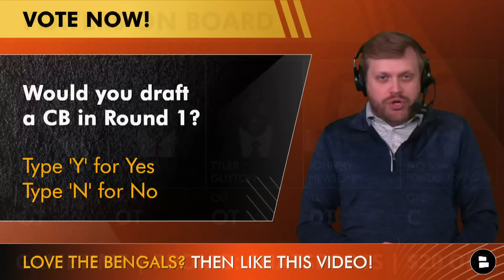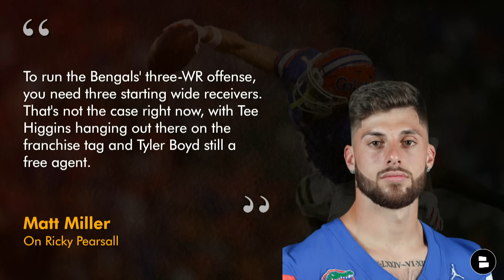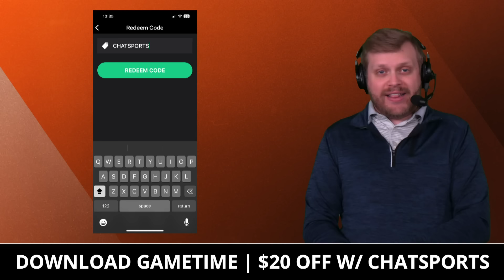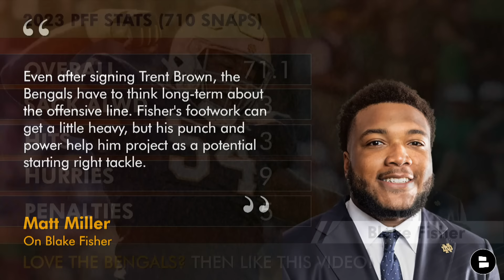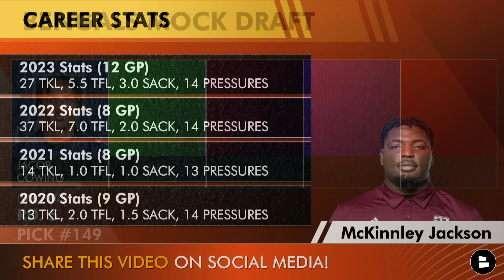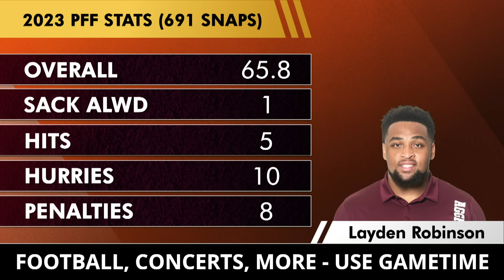ESPN’s 2024 Bengals Mock Draft: 7-Round Cincinnati Bengals Draft Picks For 2024 NFL Draft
ESPN’s Matt Miller has dropped a 7-Round NFL Mock Draft and Bengals Breakdown host Tom Downey breaks down all of the Cincinnati Bengals picks. The Bengals biggest needs are at RB, OT and DT after losing Joe Mixon, Jonah Williams and DJ Reader in NFL Free Agency. Cincinnati has 10 picks in the 2024 NFL Draft and has an opportunity to fill those needs through the draft.

The more likes we get the more Bengals YouTube videos we can do! So LIKE this one!

Matt Miller’s 2024 NFL Mock Draft picks for the Bengals:
Round 1, Pick No. 18 - Terrion Arnold (CB, Alabama)
Round 2, Pick No. 49 - Ricky Pearsall (WR, Florida)
Round 3, Pick No. 80 - Jaylen Wright (RB, Tennessee)
Round 3, Pick No. 97 - Blake Fisher (OT, Notre Dame)
Round 4, Pick No. 115 - McKinnley Jackson (DT, Texas A&M)
Round 5, No. 149 - Jacob Cowing (WR, Arizona)
Round 6, No. 194 - Dallin Holker (TE, Colorado State)
Round 6, No. 214 - Layden Robinson (G, Texas A&M)
Round  7, No. 224 - Xavier Thomas (DE, Clemson)
Round  7, No. 237 - Daijahn Anthony (S, Ole Miss)

Next - more Cincinnati Bengals YouTube videos:
- MAJOR Bengals Rumors: Sign Odell Beckham And Xavien Howard In Free Agency? Tee Higgins Trade Buzz
- UPDATED Bengals Round 1 Draft Targets After Week 1 Of NFL Free Agency | Bengals Draft Rumors

Share today's Bengals Breakdown episode on Facebook!

Cincinnati Bengals news and rumors from Chat Sports --- With dozens of daily articles from sources like USA Today, Fox Sports, and Colin Cowherd, we've got you covered

Terrion Arnold 2023 Stats: 63 TKL, 7 TFL, 12 PBU, 5 INT, 1 FF

Ricky Pearsall Stats Last 4 Seasons:
2023 Stats (12 GP - Florida): 65 REC, 965 YDS, 14.8 AVG, 6 TOT TD
2022 Stats (13 GP - Florida): 33 REC, 661 YDS, 20.0 AVG, 6 TOT TD
2021 Stats (13 GP - Arizona State): 48 REC, 580 YDS, 12.1 AVG, 5 TOT TD
2020 Stats (4 GP - Arizona State): 6 REC, 86 YDS, 14.3 AVG, 2 TOT TD

Jaylen Wright Stats Last 4 Seasons:
2023 Stats (12 GP): 137 CAR, 1,013 YDS, 7.4 AVG, 4 TD
2022 Stats (13 GP): 146 CAR, 875 YDS, 6.0 AVG, 10 TD
2021 Stats (9 GP): 85 CAR, 409 YDS, 4.8 AVG, 4 TD
Career Stats (34 GP): 368 CAR, 2,297 YDS, 6.2 AVG, 18 TD

Blake Fisher 2023 Stats: 71.1 Overall PFF Grade, 3 Sacks, 3 Hits, 9 Hurries, 5 Penalties

McKinnley Jackson Stats Last 4 Seasons:
2023 Stats (12 GP): 27 TKL, 5.5 TFL, 3 SACK, 14 PRESSURES
2022 Stats (8 GP): 37 TKL, 7 TFL, 2 SACK, 14 PRESSURES
2021 Stats (8 GP): 14 TKL, 1 TFL, 1 SACK, 13 PRESSURES
2020 Stats (9 GP): 13 TKL, 2 TFL, 1.5 SACK, 14 PRESSURES

Jacob Cowing Stats Last 4 Seasons:
2023 Stats (13 GP): 90 REC, 848 YDS, 9.4 AVG, 13 TD
2022 Stats (12 GP): 85 REC, 1,034 YDS, 12.2 AVG, 7 TD
2021 Stats (13 GP - UTEP): 69 REC, 1,354 YDS, 19.6 AVG, 7 TD
2020 Stats (8 GP - UTEP): 41 REC, 691 YDS, 16.9 AVG, 3 TD

Dallin Holker Stats Last 4 Seasons:
2023 Stats (12 GP): 64 REC, 767 YDS, 12.0 AVG, 6 TD
\2022 Stats (3 GP - BYU): 9 REC, 86 YDS, 9.6 AVG, 1 TD
2021 Stats (13 GP - BYU): 14 REC, 200 YDS, 14.3 AVG, 1 TD
2018 Stats (12 GP - BYU): 19 REC, 235 YDS, 12.4 AVG, 1 TD

Layden Robinson 2023 Stats: 65.8 Overall PFF Grade, 1 Sack, 5 Hits, 10 Hurries, 8 Penalties

Xavier Thomas Stats Last 4 Seasons:
2023 Stats (12 GP): 25 TKL, 3.0 SACK, 4.0 TFL, 1 FF
2022 Stats (3 GP): 4 TKL, 2.0 SACK, 2.0 TFL, 1 FF
2021 Stats (11 GP): 21 TKL, 3.5 SACK, 6.5 TFL, 2 FF
2020 Stats (5 GP): 6 TKL, 3.5 SACK, 4.0 TFL, 1 FF

Daijahn Anthony 2023 Coverage Stats: 13 GP, 320 YDS, 1 TD, 3 INT, 6 PBU

Don't miss a beat on Cincinnati Bengals news, Bengals rumors, and NFL draft rumors!

Returning Bengals Starters On Defense:
DL: Trey Hendrickson, BJ Hill, Sam Hubbard
LB: Germaine Pratt, Logan Wilson
Secondary: Mike Hilton, Jordan Battle, Dax Hill, DJ Turner

Don't miss any Bengals Breakdown by @chatsports videos: Make sure your notifications are set to all!

NFL Highlights are posted on the Chat Sports Twitter (well, it's called X now) account!

Jump into the comments section and let us know:
- Would you draft a CB in Round 1? Type ‘Y’ for Yes, ‘N’ for No
- Who do you want to draft on Day 3?
- Grade ESPN’s 7-Round Bengals Mock Draft: A, B, C, D or F!